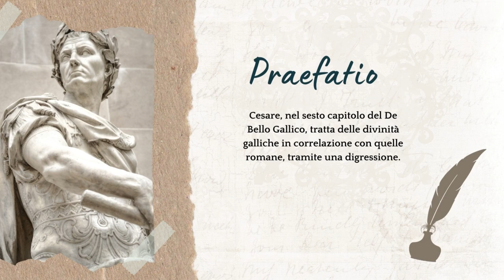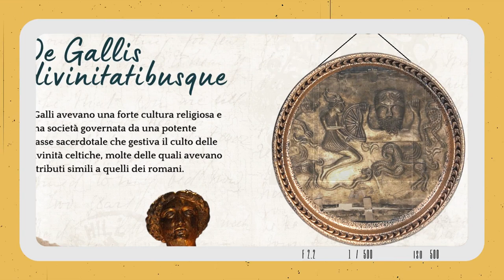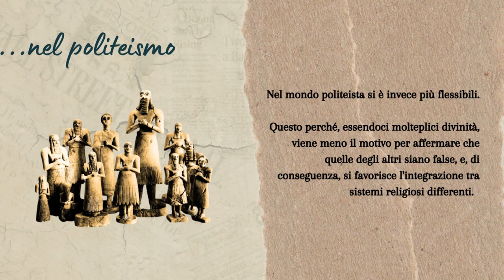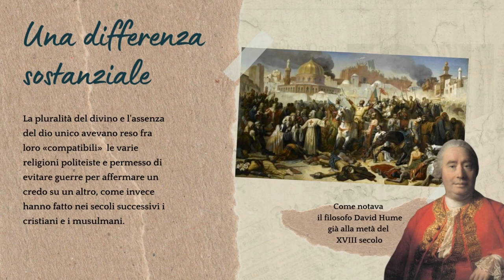Religioni a confronto. Le divinità dei Galli nel VI libro del De bello gallico (2)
Video realizzato da un gruppo di studenti della 2ASc del Liceo Statale E. Medi di Senigallia; prodotto finale di un'unità di apprendimento incentrata sul rapporto tra i Romani e le religioni degli altri popoli con un approfondimento sulle caratteristiche della reglione antica a confronto con le confessioni religiose monoteiste. Il video è stato registrato in classe con "mezzi di fortuna" (microfono MV88 della Shure e pannello insonorizzante della Neweer).